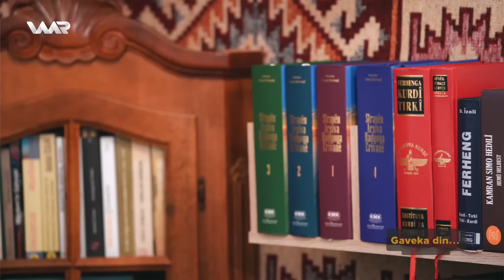Mehdî Mêhvan e - Ewropa - Xeleka 3 | مەهدی مێهڤانە - ئەورۆپا - خەلەکا ٣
Hozan Aydin | هۆزان ئایدن